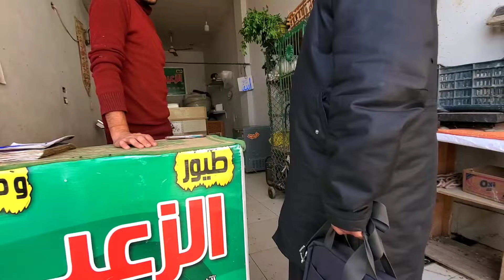মিশরের গ্রামের বাজার। A viillage market in Egypt।